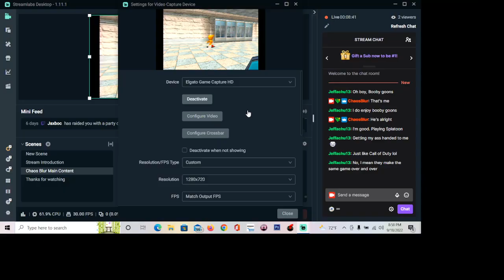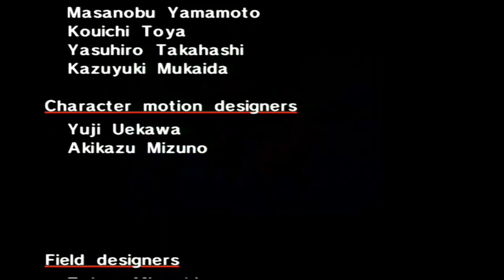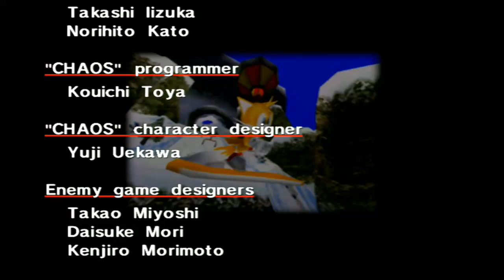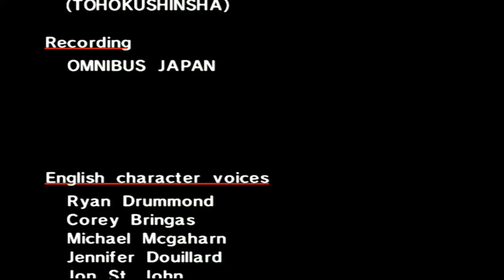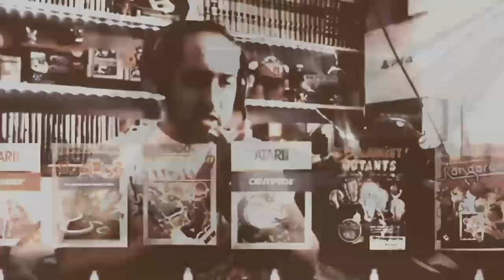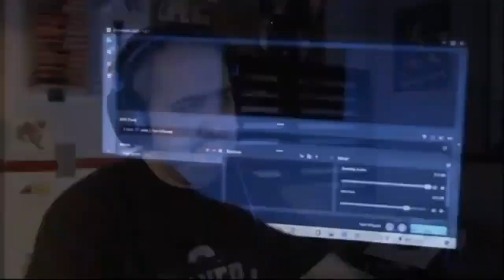Sunday Night Sonic 4 I Sonic Adventure I Sega Dreamcast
Sunday Night Sonic returns for a 4th time with Tails story from Sonic Adventure on the SEGA Dreamcast! Check it out!